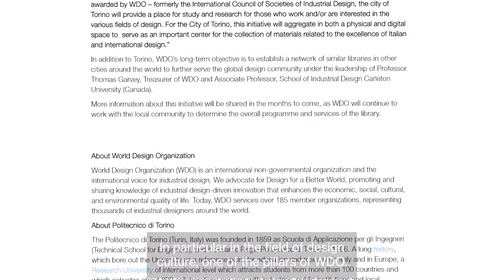2022-2023 WDO Board Nominee Pier Paolo Peruccio